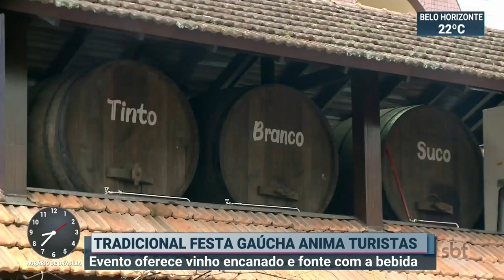Tradicional festa gaúcha oferece vinho encanado e fonte com a bebida | SBT Brasil (01/06/19)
Os preparativos para uma das maiores festas gaúchas, na cidade de Bento Gonçalves, já começaram. O "esquenta" para o evento oferece o famoso vinho encanado. A bebida fica em barris e é servida ao público por meio de torneiras.